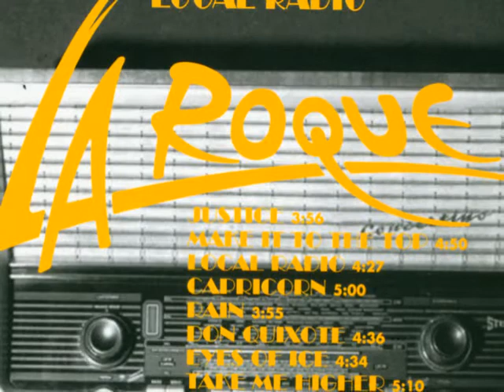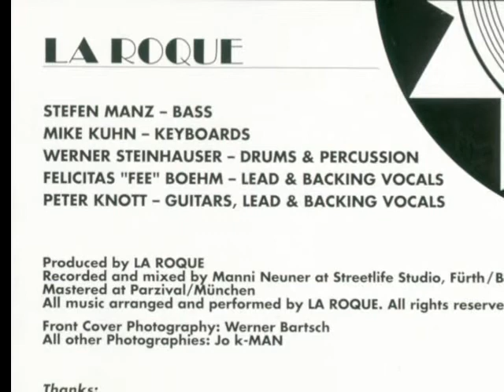LA ROQUE - Make The World Your Home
Germany Rocks - From The Album "Local Radio" 1993